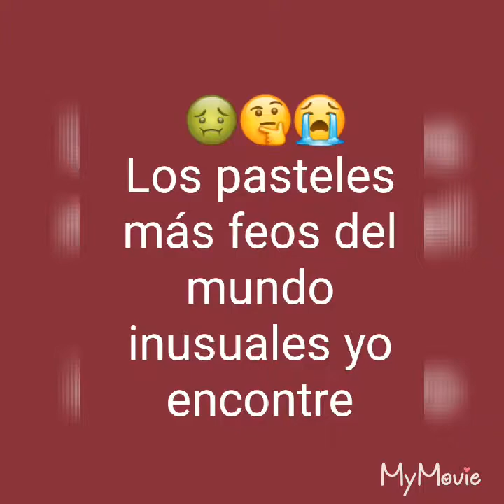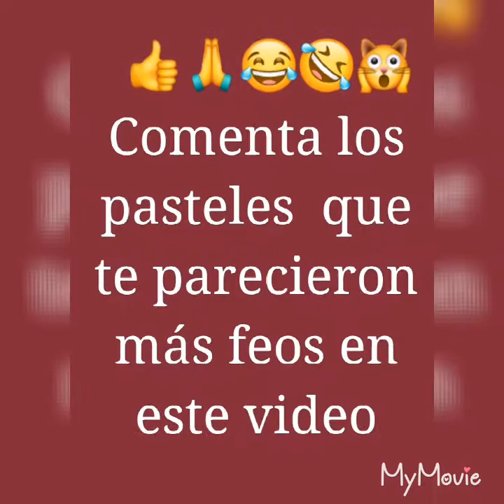Los pasteles más feos y inusuales